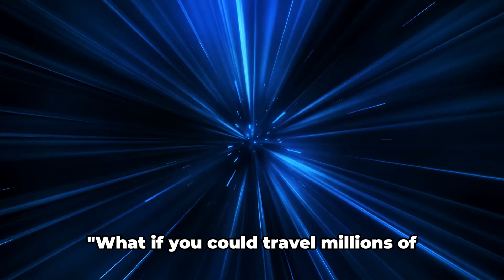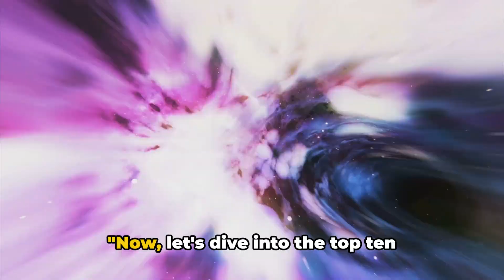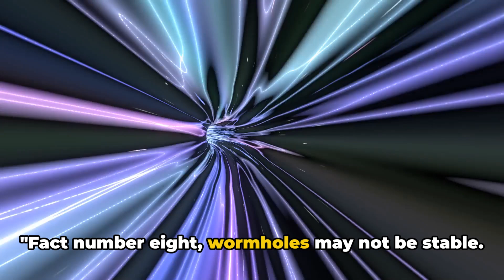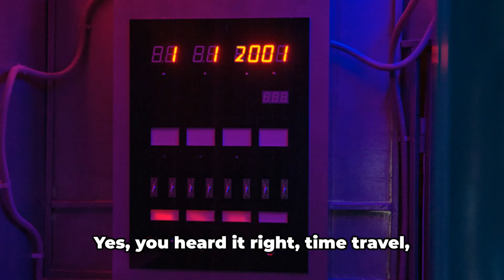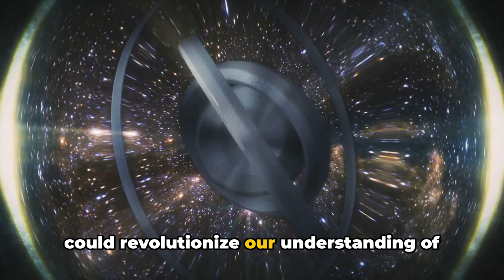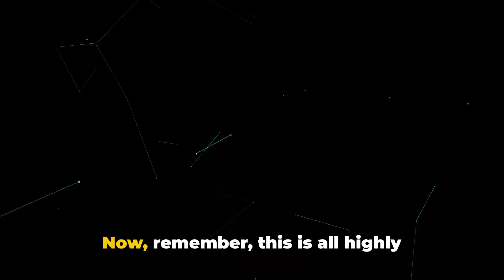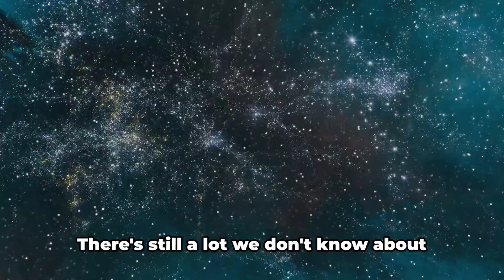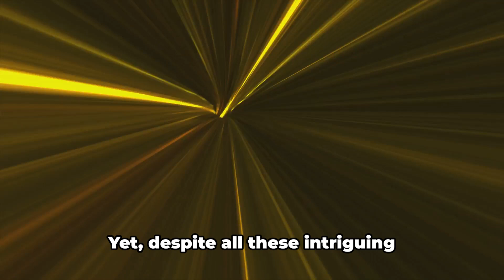Warping Reality: 10 Mind-Bending Facts About Space-Time Wormholes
Dive deep into the fascinating concept of space-time wormholes in our latest video! 🚀 From the mind-bending theories of Einstein-Rosen bridges to the possibility of time travel, uncover 10 surprising facts that will warp your understanding of reality. Are wormholes the key to interstellar travel, or are they just science fiction? Join us as we explore these mysterious cosmic tunnels and their incredible potential. Perfect for science enthusiasts and curious minds alike!

OUTLINE:

00:00:00 The Enigma of Wormholes
00:02:19 Fact 10 - Wormholes are not black holes
00:03:24 Fact 9 - Wormhole types
00:04:22 Fact 8 - Stability issues
00:05:19 Fact 7 - Negative Energy
00:06:26 Fact 6 - Time Travel
00:07:25 Fact 5 - Microscopic wormholes
00:08:29 Fact 4 - Wormholes and Quantum Entanglement
00:09:37 Fact 3 - Wormholes may connect different universes
00:10:39 Fact 2 - Wormholes might be detectable
00:11:35 Fact 1 - Wormholes are still theoretical
00:12:40 Wrapping Up
00:15:01 Engage, Explore, and Share

Could wormholes be the key to interstellar travel, time machines, or even parallel universes? 🌀 The idea of space-time tunnels that bridge vast distances in an instant has fascinated scientists, astronomers, and sci-fi lovers alike! But are wormholes real, or are they just a mathematical trick? Could we ever travel through them, or would they collapse before we even enter? 🤯

In this mind-blowing video, we’ll uncover 10 shocking facts about wormholes, explore Einstein-Rosen bridges, discuss their relation to quantum physics and general relativity, and dive into the scientific mysteries of space-time warping! 🚀

🌠 What Are Wormholes?
A wormhole is a hypothetical shortcut through space-time, allowing travel between two distant points in the universe instantly! Think of it like bending a piece of paper and poking a hole through it—instead of traveling across the paper, you jump through the hole! 🕳️➡️🌌

First theorized by Albert Einstein and Nathan Rosen, wormholes are often called Einstein-Rosen bridges. But do they actually exist, and if they do, could we ever travel through them? Let’s find out! 🚀

🕳️ 10 Mind-Bending Facts About Space-Time Wormholes!
⚡ 1. Wormholes Are Theoretically Possible!
According to Einstein’s General Theory of Relativity, wormholes can exist mathematically! Equations show that space-time can fold, allowing two points to connect through a hypothetical tunnel. But there’s a catch—they need exotic matter to stay open! 😱

⏳ 2. Wormholes Could Enable Time Travel!
Some scientists believe that if a wormhole exists, traveling through it could allow time travel! By moving one end of the wormhole at nearly light speed, it could create a time difference—meaning you could enter at one end and exit in the past or future! ⏳🚀

🕳️ 3. Black Holes and Wormholes Might Be Connected!
Some theories suggest that the inside of a black hole could actually be a wormhole! If true, falling into a black hole might not mean instant death—it could mean getting transported somewhere else in the universe! 🌠💥

🌌 4. Wormholes Could Lead to Parallel Universes!
Some physicists propose that wormholes might not just connect distant parts of our universe but could also be gateways to alternate dimensions or parallel universes! This ties into the multiverse theory, which suggests multiple realities exist beyond our own! 🔀🌍

🛰️ 5. We Might Have Already Seen a Wormhole!
Astronomers have detected gravitational anomalies that could hint at wormholes! Some researchers believe that the supermassive black hole Sagittarius A* at the center of our galaxy might be hiding a wormhole! Could this be our ticket to intergalactic travel? 🕳️✨

🔭 6. We’d Need “Exotic Matter” to Keep a Wormhole Open!
For a wormhole to remain open long enough to travel through, it would require a substance called negative energy or exotic matter. Scientists have observed small amounts of negative energy in quantum mechanics, but creating enough for a stable wormhole is beyond our current technology! 🧪⚛️

🌠 7. Wormholes Could Exist at a Quantum Level!
Quantum physics suggests that tiny wormholes could be popping in and out of existence all around us! These “quantum wormholes” might be fundamental to the fabric of space-time itself and could help explain quantum entanglement—one of the biggest mysteries in physics! ⚛️🔄

Do you think wormholes exist? What would YOU do if you could travel through one? 👇✨

🔥Keywords!